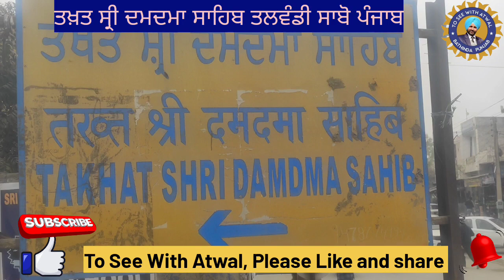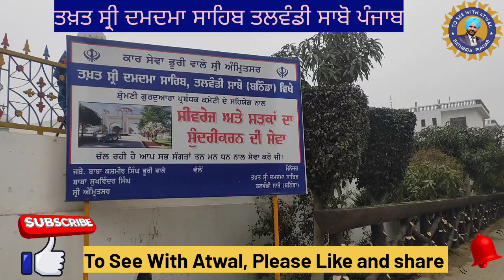ਦਮਦਮਾ ਸਾਹਿਬ ਤਲਵੰਡੀ ਸਾਬੋ- Talwandi Sabo | Takhat Sri Damdama Sahib Ji Talwandi Sabo | Bathinda Punjab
Hello ! You will never know how much this means to us. We are forever grateful for the love we receive from all of you everyday, and just know that we love you all just as much!